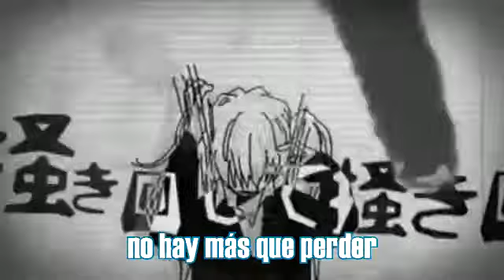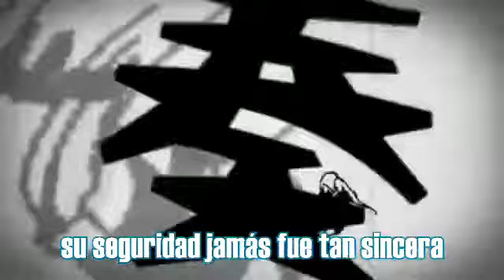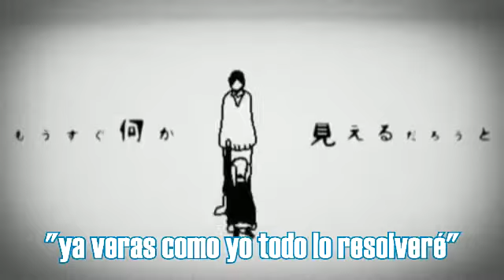LA CHICA QUE RODABA fandub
Aquí de vuelta, destruyendo una de mis canciones favoritas de miku... jajaja

Esta es una canción que escribí [more or less basándome en la original] porque sentí que se relacionaba a una persona muy cercana a mi, mi hermano, quien espero y siga rodando en la dirección que desea

entre otras noticias, feliz cumple retardado ale :D... así es, retardado no retrasado... aunque es casi lo mismo ;D

[con gracias especiales a haruhie, porque su tutorial de grabaciones me ayudo mucho :D con algo que desconocía del adobe audition]